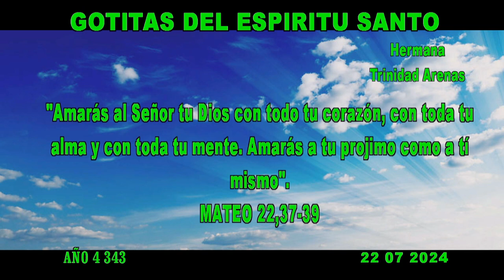GOTITAS DEL ESPIRITU SANTO AÑO 4 NUMERO 343 22 julio 2024